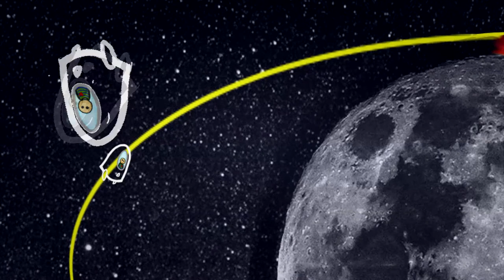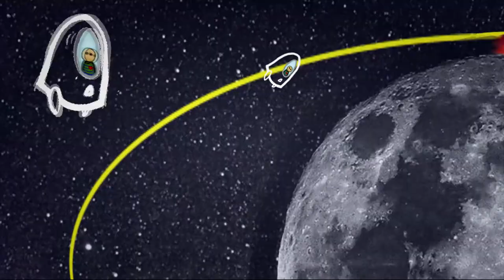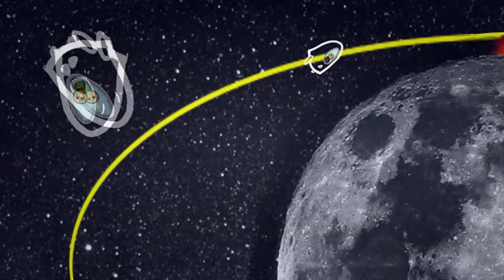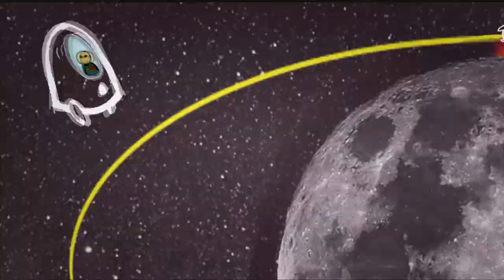02 Lunar Crest - Sselniks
Part 2/4 of One Leap too Large, an original album that tackles the great relevant question "Will Humans make it to Mars?" with the hypothetical "What if we've reached too far?" Either way, it will be an interesting journey...

"Lunar Crest is the up and down, ebb and flow of a voyage through where no man has gone before. Just as a moon creates tides, so does the journey push and pull this lone man, as a solo piano plays for the stars. But no man has ever made it past the Moon. Alas, our hero may never make it past it's magnitude..."

This album is pretty dear to me. I actually created it as a portfolio for a college school of music admission, and I’m proud to say I’m a music composition major now! c:

I also have the sheet music for this song if anyone wants to see it. Please ask! Thanks!

A huge huge thanks to my younger brother asgorieldreemurr for learning, perfecting, and performing this piece for recording!